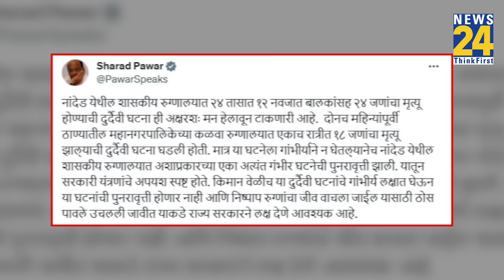Maharashtra में 24 लोगों की मौत पर Rahul Gandhi ने Modi सरकार को घेरा, लिखा- ग़रीबों की ज़िंदगी...